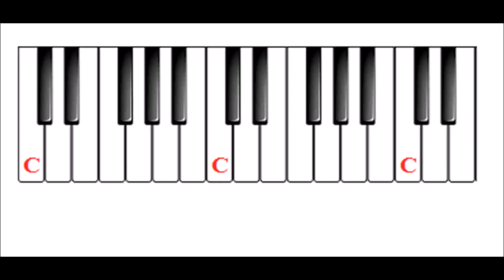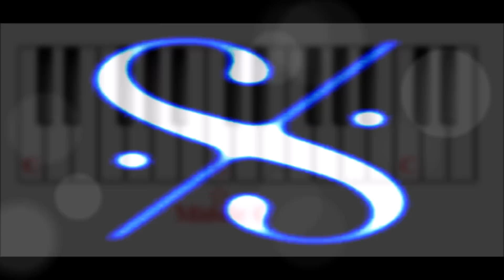Easy Piano Tutor Lesson 1 - Online piano lessons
Want a DISTINCTION in YOUR next ABRSM Exam? A complete piano lesson course to ABRSM grade 1 piano

Ever wanted to learn to play the piano? Regret not continuing those piano lessons as a child? It's never too late. Learn piano the easy way.  This easy, step by step course will take you through all you need to know to get to a grade 1 ABRSM standard. Start learning today with "Easy Piano Tutor".

Easy Piano Tutor, the online Piano course from absolute beginner to Grade 1.

Download the music for the full course to read on Android/Kindle devices and ipads from Amazon